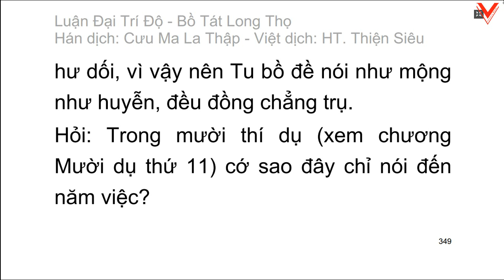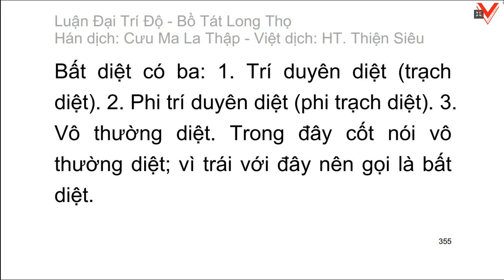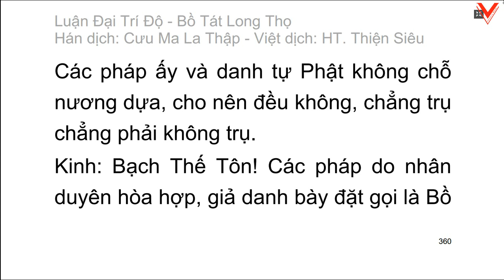Đại Trí Độ Luận| Bồ Tát Long Thọ| Hán dịch: Cưu Ma La Thập| Việt dịch: H.T Thích Thiện Siêu (tiếp)